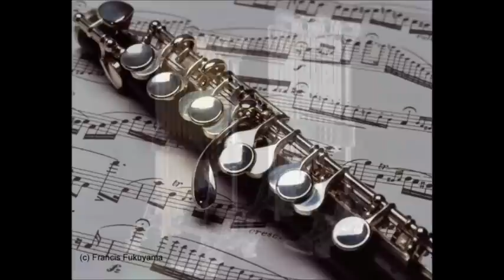Alex Lora El Tri - Parece fácil Disco Sinfónico II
Visita:Alex Lora "Todo Sobre El Esclavo Del Rocanrol" en facebook
Sitio Oficial del Club de Fans Trisoleros "Esclavos del Rocanrol"